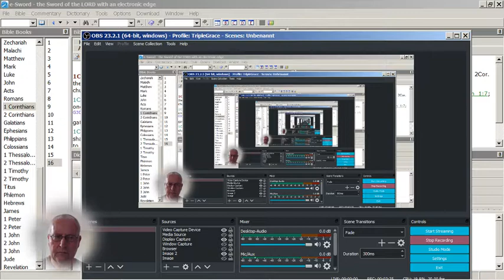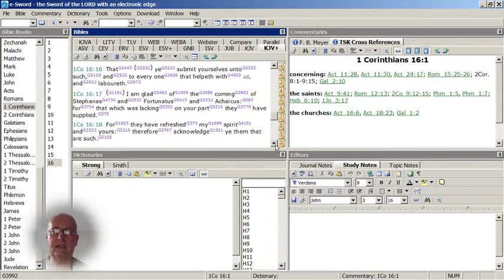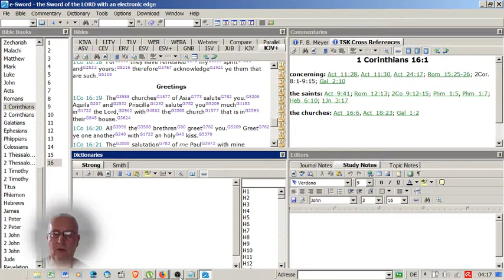The Great Exodus - 555 - 1. Corinthians 16 - The gathering of the Saints